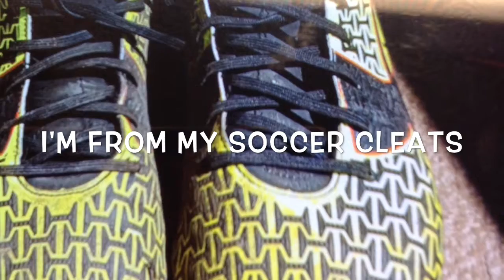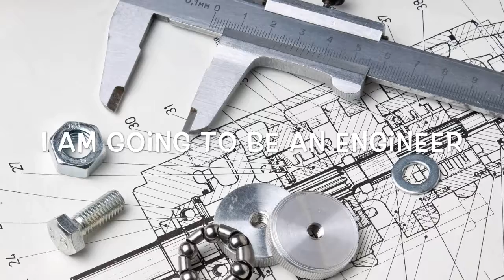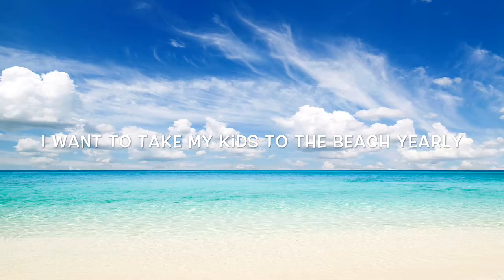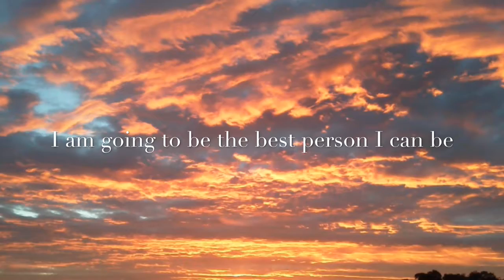My Movie 3